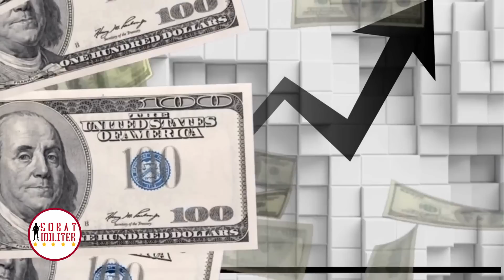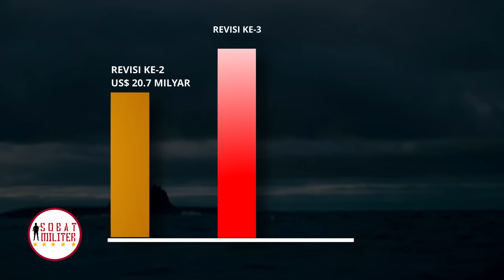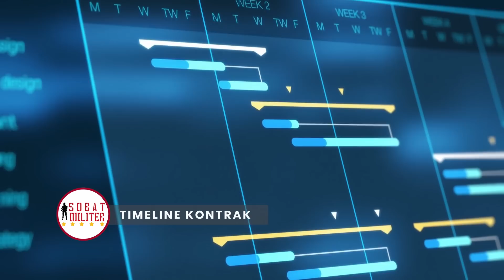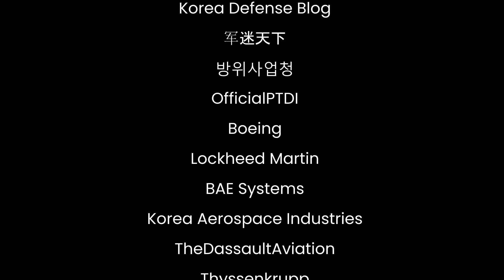ANGGARAN NAIK BANYAK: Borong Jet Tempur Apa LAGI??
Salah satu hal yang pasti dalam dinamika pengadaan alutsista jet tempur pada periode 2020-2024 adalah kepastian perubahan anggaran pengadaan yang dibiayai oleh Pinjaman Luar Negeri (PLN). Berbeda dengan prediksi di awal pandemi 2020 ketika kemampuan fiskal pemerintah sebagian besar harus dialihkan untuk penanganan Covid-19 sehinga belanja alutsista jet tempur diperkirakan akan terkena dampak, fakta menunjukkan bahwa alokasi belanja alutsista jet tempur pemerintah yang dibiayai oleh PLN justru terus mengalami peningkatan

🎥  Video Terkait : 🔥💪

Produser : Alman Helvas Ali
Naskah dan Riset : Alman Helvas Ali
Editor : Amzari

Credits:
Kemhan RI
Armée de l'Air et de l'Espace
Korea Defense Blog
军迷天下
방위사업청
OfficialPTDI
Boeing
Lockheed Martin
BAE Systems
Korea Aerospace Industries
TheDassaultAviation
Thyssenkrupp
Lee Aerospace Inc.
Arirang News
EDUTAINMENT TRANS7 OFFICIAL